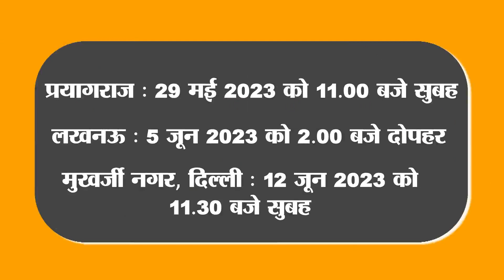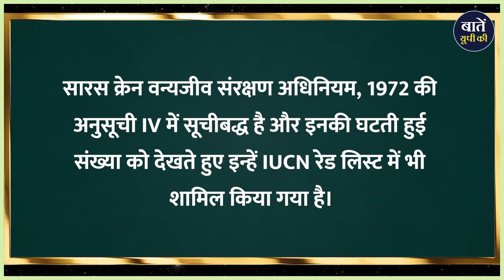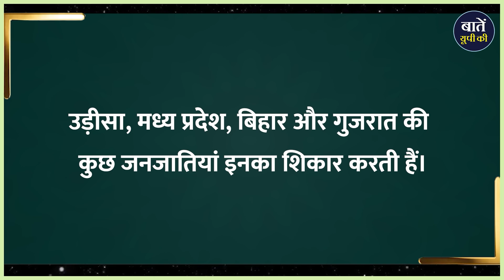Where and why will UP's first Saras center be built? || Baten UP Ki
आज का वीडियो बेस्ड है सारस पक्षी पर जो पिछले दिनों से यूपी में बड़ी चर्चा में है। तो ये जो सारस पक्षी होते हैं ये जोड़ों में रहने वाले पौराणिक और एक आकर्षक जीव होते हैं। यूपी के एटा, इटावा, मैनपुरी और औरैया जिले में सारस बहुतायत में पाए जाते हैं। पर प्रदेश में इनके लिए कोई विशिष्ट स्थान आरक्षित नहीं हैं, जहां इन पक्षियों के संवर्धन और संरक्षण पर ख़ास ध्यान दिया जा सके और साथ ही पर्यावरण से जोड़कर इनके व्यवहार के बारे में अध्ययन किया जा सके। इस बारे में विस्तार से जानने और समझने के लिए देखें पूरी वीडियो

धन्यवाद